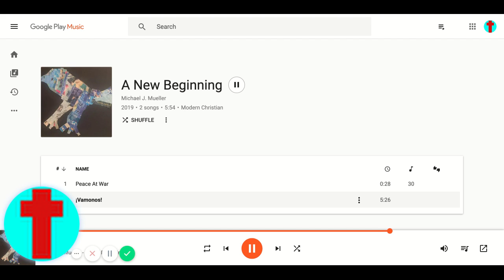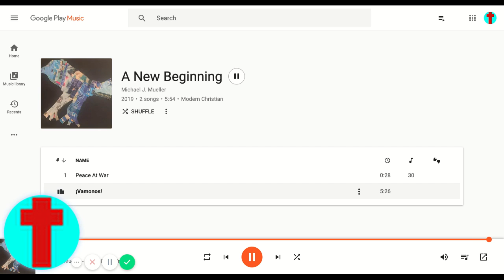Michael J. Mueller | ¡Vamonos!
Creative Commons 4.0 International Public License. The music in this video is property of Michael J. Mueller.

Shout out to: Loom Desktop/Laptop Chrome Screen Recording; Apple's Garage Band; My Grandpa; My Uncle!